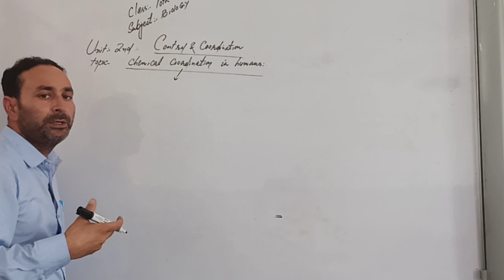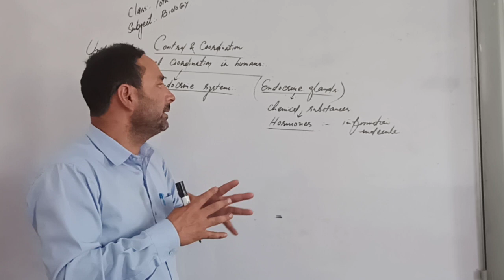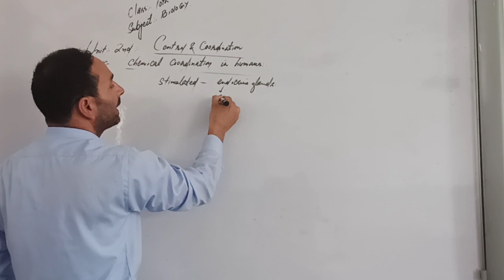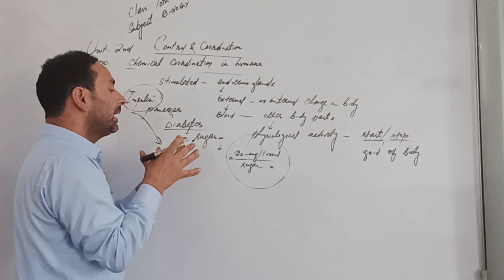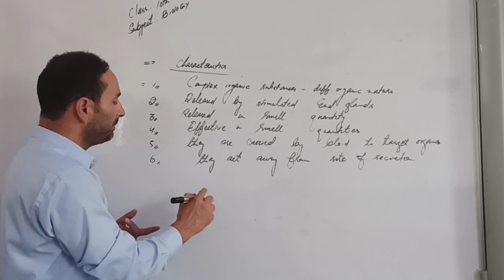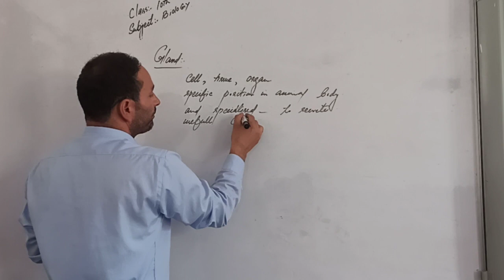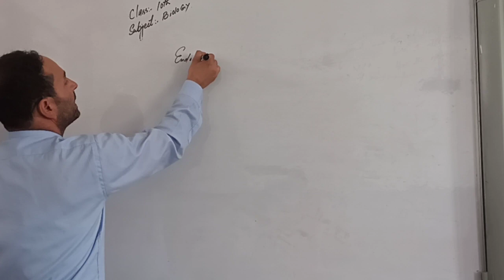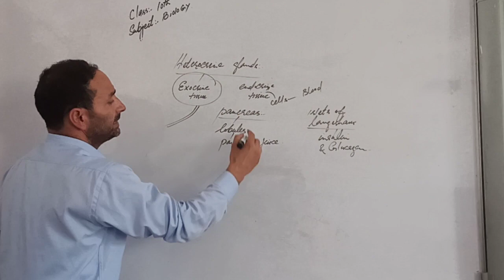10th - Biology - Lecture No. 1 - Control and Coordination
Topics Covered - Chemical Coordination in Humans